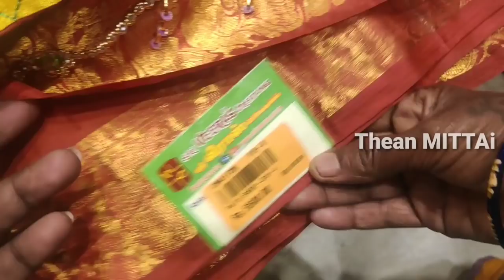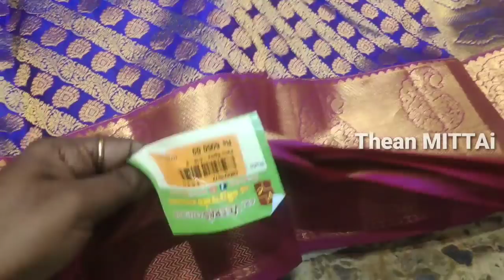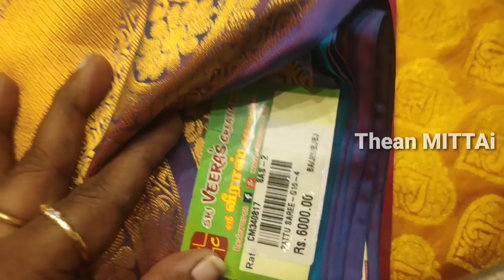SAREE வாங்கினால் AARI WORK BLOUSE FREE|PURE SILK SAREES & SOFT SILK SAREES|SRI VEERAS CREATIONS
Sri VEERAS CREATION
Old washermenpet

Gold Haram collection from 21 gram

Gold temple earrings collection

12 Grams 2 in 1 Thaali Chain collection

 gold Bracelets designs